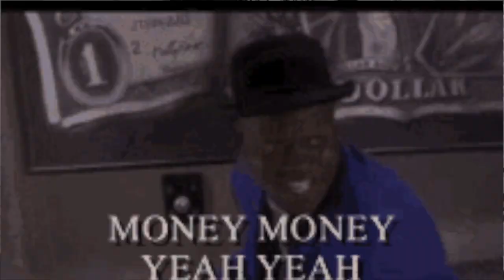How I got a free Brahmin bag | Brahmin Unboxing Fail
Listen...we all love a good handbag but we love it even more when it's Free.99! Watch this video so I can show you how I got my free Brahmin bag plus so much more!

Lifeintheashlane

Lifeintheashlane_